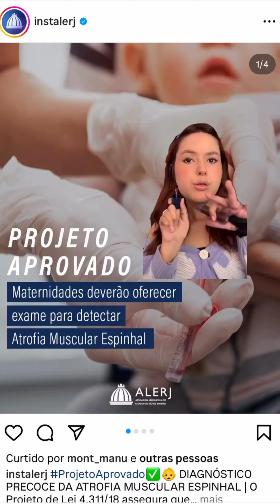✨ Já viu o recado da @marimeloabreu sobre o PL que garante o direito ao diagnóstico precoce da AME?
Já viu o recado da @marimeloabreu sobre o Projeto de Lei que garante o direito ao diagnóstico precoce da AME?

✨ A Mari Melo, influenciadora de maquiagem e portadora de AME tipo II, compartilhou um pouco da história dela com a gente.

👩🏽‍⚕️ E foi pensando nessa parcela da população que a Alerj aprovou o Projeto de Lei 4.311/18, responsável por assegurar que todas maternidades do Rio de Janeiro ofereçam o exame para detectar a Atrofia Muscular Espinhal.

👩🏻‍🍼 Assim, todos os recém-nascidos terão a possibilidade de receber um diagnóstico precoce, que é essencial para retardar a progressão da doença e melhorar a função muscular e a qualidade de vida dos pacientes.

A Assembleia Legislativa, hoje, é integrada por 70 Deputados, que representam os eleitores das mais diversas regiões, dos vários bairros e de todas as classes sociais. De todos os Poderes do Estado, o Legislativo é o essencialmente popular, tanto por sua composição, que reflete a manifestação múltipla do eleitorado, quanto por sua forma de atuação. O Poder Legislativo é uma síntese da realidade do Estado 📲

Vem conhecer o Palácio Tiradentes sem sair de casa através do nosso tour virtual, é só acessar: